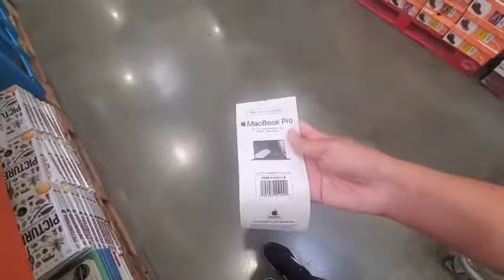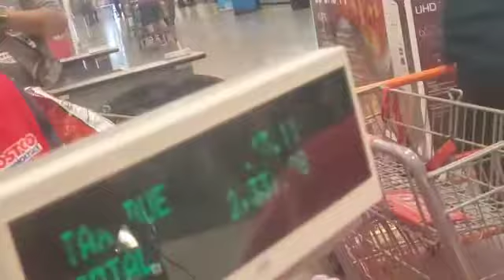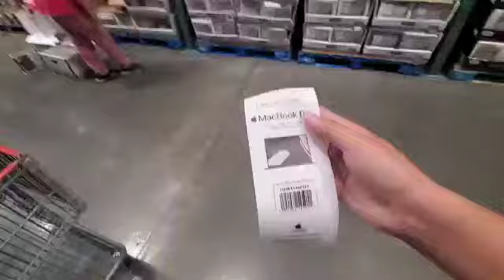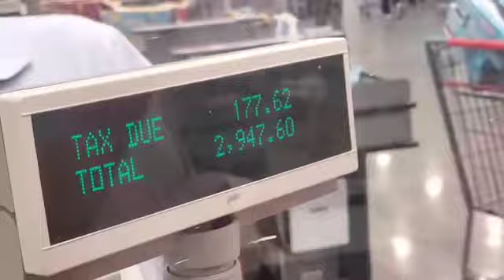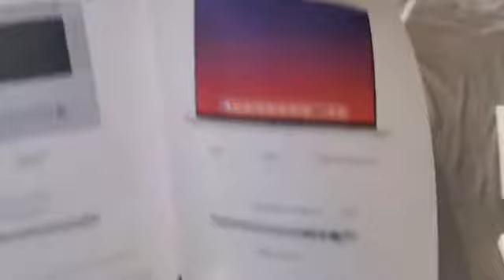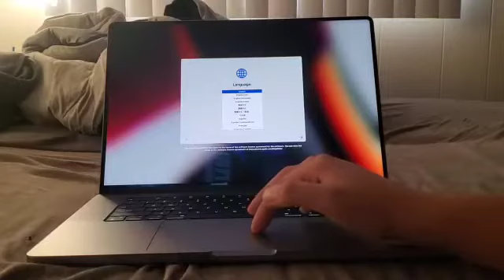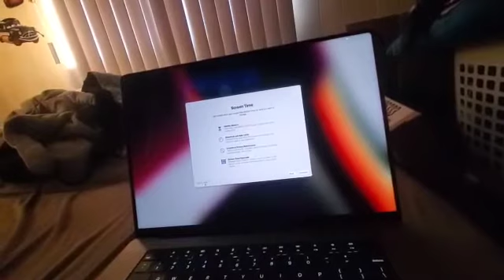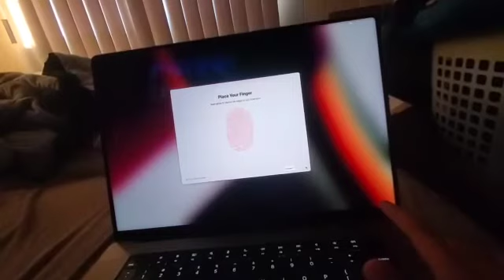NEW MacBook Pro 2021 Unboxing ❗❗ + Setup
I wonder if it's a good idea to use the word "Notchbook" in the video title...